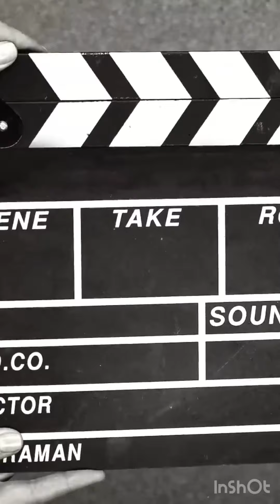Beef Xacuti My Style… (Luiza kitchen)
Xacuti is a very essential Goan curry. It is a rich delicious blend of local spices and fresh coconut. Its a unique dish that consists of Dry coriander and Kashmiri Chillies.